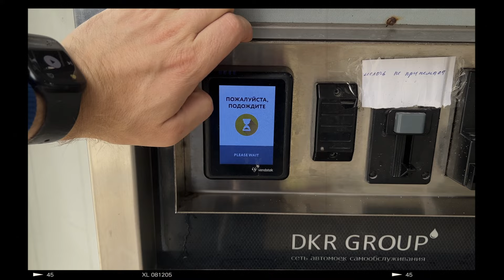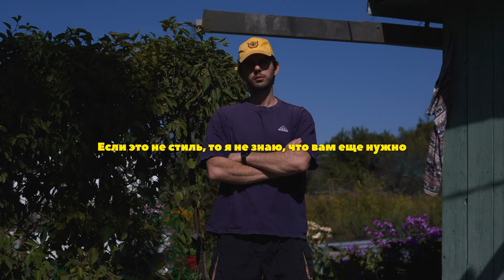Vlog 2 | Разбор гардероба | Пикник | Новые кроссовки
Рост - 188см
Вес - 82кг